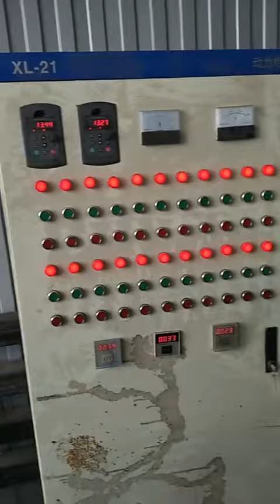how to dry core veneer,roller type veneer dryer machine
this is roller type veneer dryer machine.its drying capacity is bigger.the moisture can be up to 80%.after drying, the veneer moisture can be 8-12%.the dryer machine is customized according to veneer moisture,drying capacity.